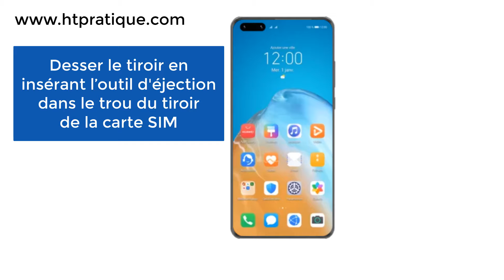Comment mettre une carte SIM dans un Huawei P40, P40 Pro ou Pro 40 lite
Dans ce tutoriel, je vais vous présenter comment mettre une carte SIM dans un Huawei P40, P40 Pro ou Pro 40 lite.

Alors pour ce faire, veuillez suivre les étapes suivantes :

1- Desserrez le tiroir en insérant l’outil d'éjection dans le trou du tiroir de la carte SIM ;
2- Retirez le tiroir de la fente de votre Huawai P40 ;
3- Posez la carte SIM dans son emplacement ;
4- Insérez le tiroir dans le smartphone ;
5- Maintenant allumer votre Smartphone.

Comment mettre une carte SIM dans un Samsung S21, insérer carte SIM Samsung S21+ / S21 Ultra

Comment mettre une carte SIM dans un Huawei p40 pro comment insérer une carte sim dans un huawei p40 lite comment inserer carte sim huawei p40 lite mettre carte sim huawei.